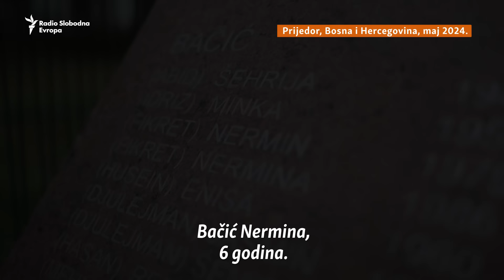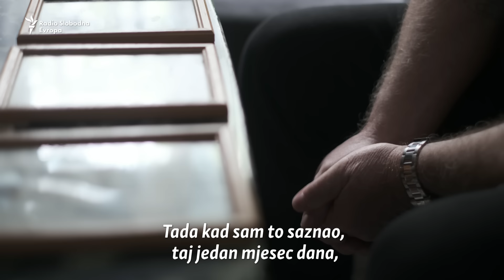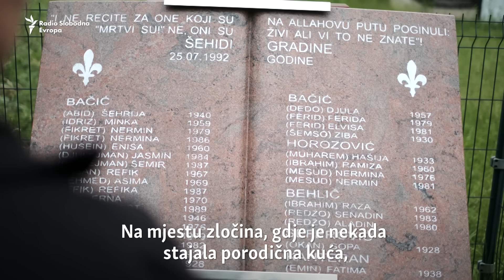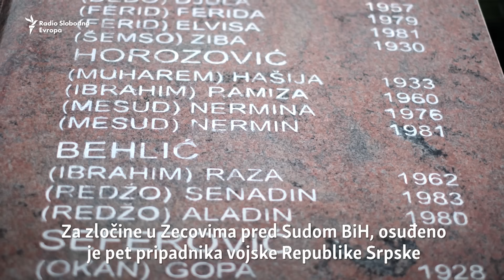Dan bijelih traka: 'Fikrete, gore nema nikoga, svi su pobijeni'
Supruga i dvoje djece Fikreta Bačića su ubijeni u ljeto 1992. godine, u okolini Prijedora. 32 godine kasnije, još traga za posmrtnim ostacima.
U Prijedoru i okolnim mjestima ubijeno je 3.176 osoba. Oko 30.000 osoba nesrpske nacionalnosti prošlo je i kroz prijedorske logore Trnopolje, Omarska.